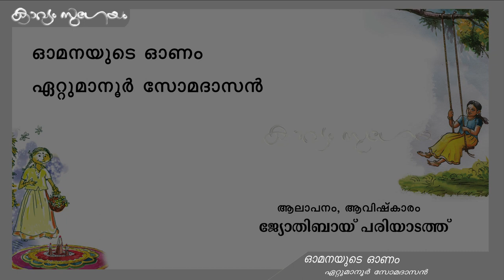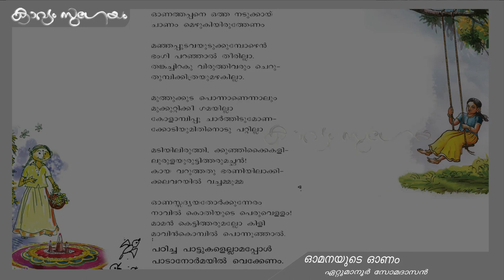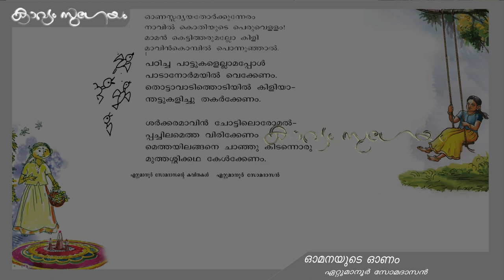Omanyude onam( IV th standard poem 2019)|ഓമനയുടെ ഓണം|Ettumanoor Somadasan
ഓമനയുടെ  ഓണം-ഏറ്റുമാനൂർ സോമദാസൻ

എന്റെ പനിനീർച്ചെടി -മേരി  ജോൺ  കൂത്താട്ടുകുളം
 (നാലാം തരം  (2019))  കേരളപാഠാവലിയിലെ കവിത